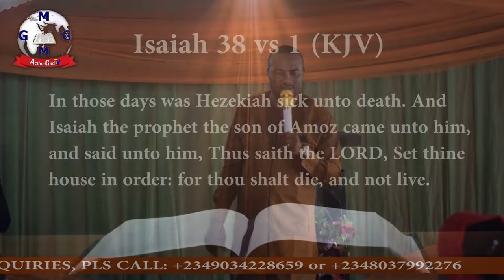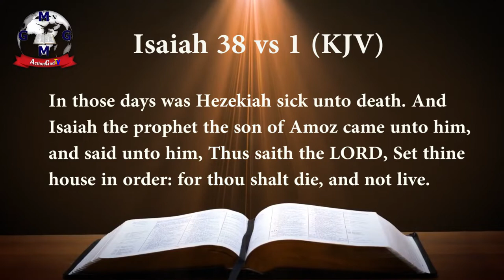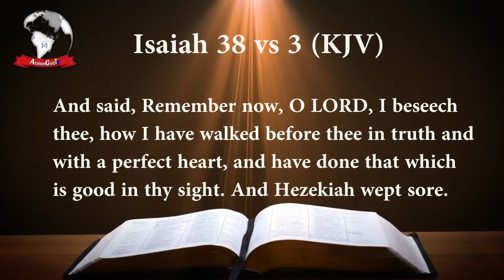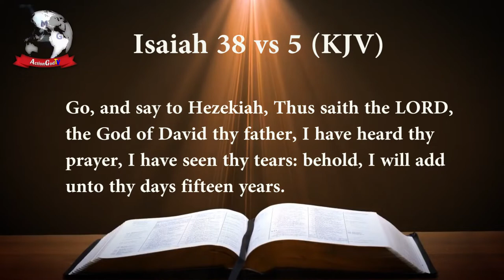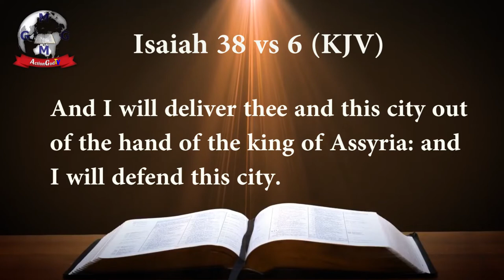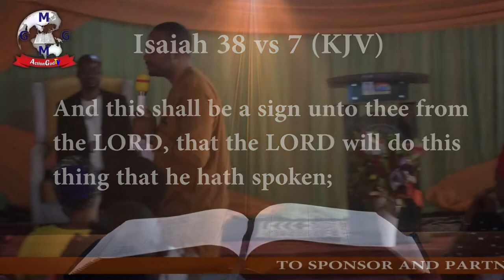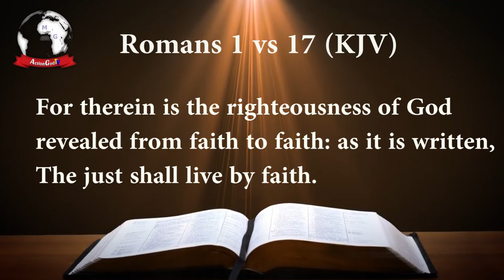SUCCESS THROUGH SACRIFICE (SERMON BY PROPHET EMMANUEL CHINONSO STEPHEN) SUN. 20TH JAN, 2019